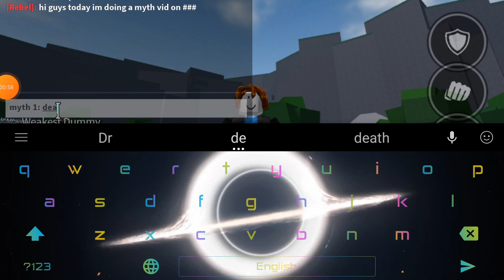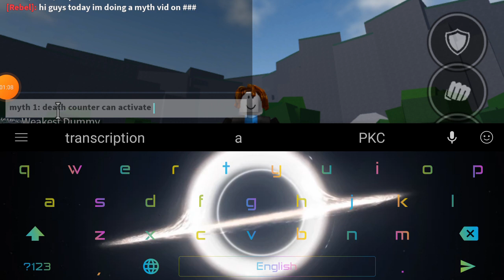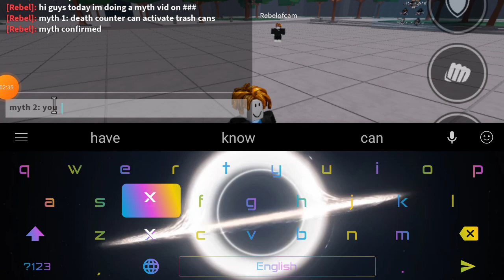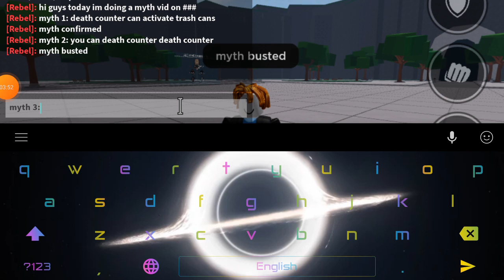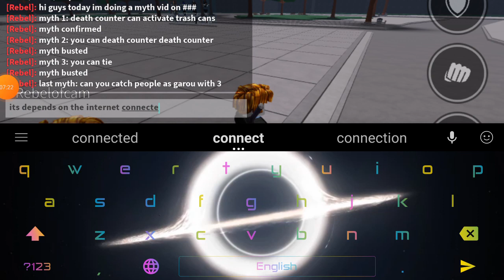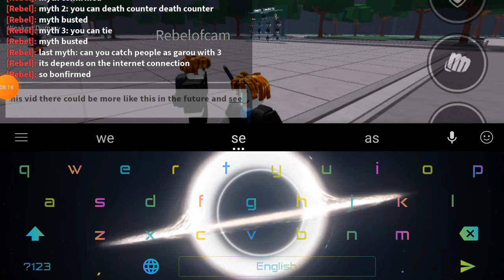i busted 4 myths in the strongest battlegrounds